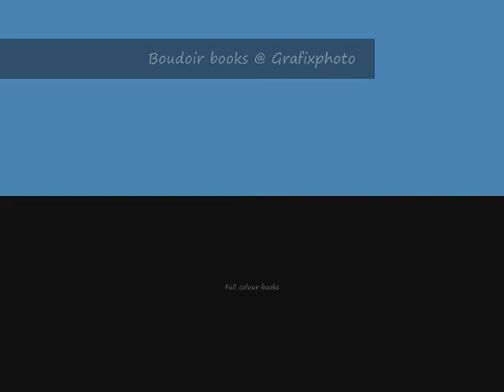Boudoir Book & Photography - UK Rory Witham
Grafixphoto is a UK based Photography company that offers boudoir photography as well as a considerable amount of other photographic services.
Grafixphoto is part of the national photographer group.

This video is advised with caution.